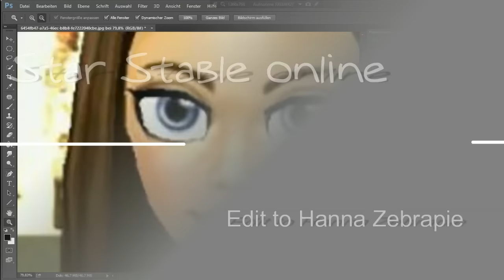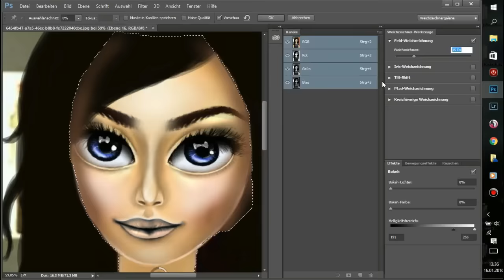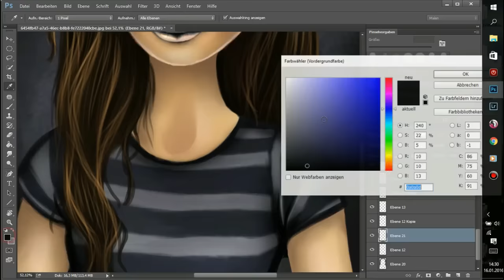Star Stable - Speedpaint #13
PLEASE READ - BEFORE ASK!

New Speededit for Hanna Zebrapie :)
Time: ~ 2,5h
- Program: Photoshop CC 2015
- Wacom Intuos Pen ♥
- Video Program: Wondershare Filmora :)

- - - - - - - ! I DO NOT TAKE REQUEST ! - - - - - - - -